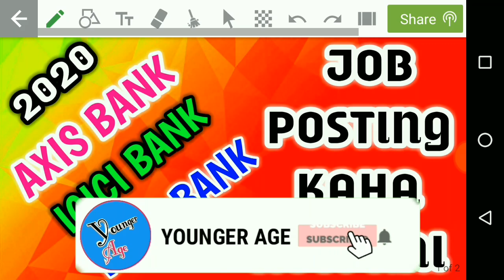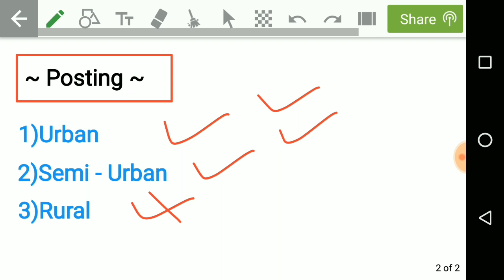Job Posting Of Axis Bank ICICI Bank HDFC Bank 2020 | Job Posting Kaha Hoti Hai